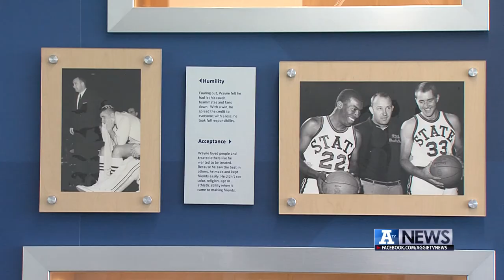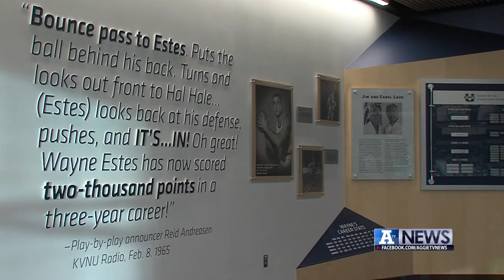The Legacy of Wayne Estes